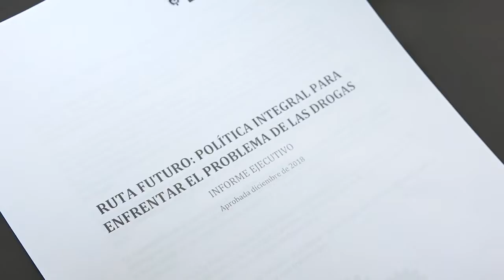Estrategia Ser, Saber Y Hacer, En Prevención Del Consumo De Sustancias Psicoactivas Guatapé 2022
Se dio inicio a la formación estrategia ser, saber y hacer en prevención del consumo de sustancias psicoactivas en donde docentes, lideres, padres de familia y comunidad en general creen estrategias de prevención para nuestro municipio.
Crear estrategias en prevención basadas en evidencias con los requerimientos y necesidades que se tiene en el municipio sobre la prevención del consumo de sustancias psicoactivas, es el objetivo que tiene la formación de la estrategia ser, saber y hacer que inicio el pasado miércoles.
Este es el primer encuentro de 3 que se harán durante lo que queda del presente año, donde se darán herramientas que los participantes podrán usar en los diferentes ámbitos en los que se desempeñen.
Estrategia Ser Saber Y Hacer